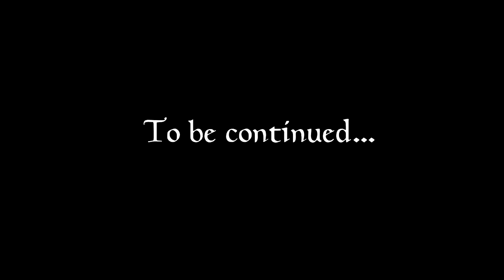Let's Play Skyrim (Chapter Three) - 11 - Into The Wild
In this episode, Claudius, Raynes and Filnjar have a bit of casual camping in the woods. With giant spriggans.

For those of you that are interested in modding your own copies of Skyrim - unfortunately I can't help you. But there is a gentleman who probably can:

My IMAGINATOR settings:

- Saturation +15
- Contrast + 10

List of mods as of this video:

- Complete Skyforge
- Customizable Camera
- Immersive Armors
- SkyRe
- Places: Granitehall
- Bromjunaar Expanded
- Quest: No Mercy
- Pumping Iron
- Quest: Sorcery
- Wyrmstooth
- Guard Dialogue Overhaul
- Immersive Weapons
- Enhanced Blood
- WATER
- SkyUI
- Immersive HUD
- Lockpicking Overhaul
- Immersive Creatures
- Predator Vision
- Interesting NPCs
- Enhanced Skyrim Factions: The Companions
- Convenient Horses
- Audio Overhaul for Skyrim
- Immersive Patrols
- Organized Bandits in Skyrim
- Static Mesh Improvement
- Wearable Lanterns
- Equipping Overhaul
- Hunterborn
- Sounds of Skyrim Dungeons
- Sounds of Skyrim Wilds
- Alchemy Redone

I haven't provided links because there's just too many for me to go hunting individually at this point, plus a great many of them are from the steam workshop as well as the nexus. Google should take you straight to them anyway.

I also stream games live on my Twitch TV channel,